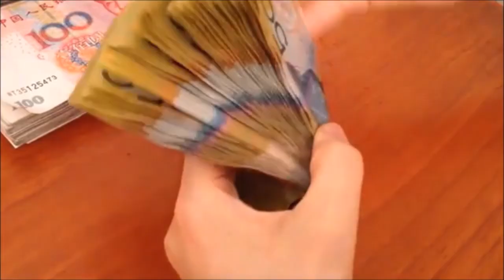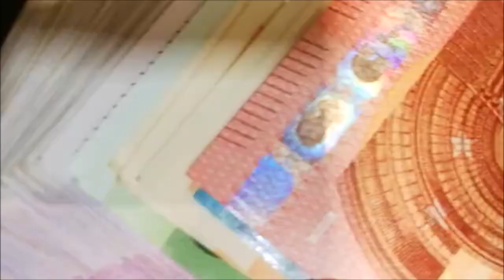López Obrador ingresa a la lista de Forbes como uno de los hombres más RICOS de Latinoamérica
Su fortuna es inmensa, producto de su humilde trabajo